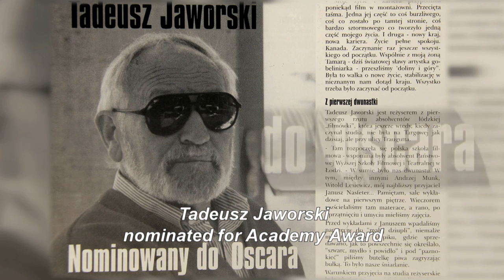WIECZNY TUŁACZ (THE ETERNAL WANDERER) - TRAILER [2012]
Zwiastun filmu dokumentalnego "Wieczny Tułacz" w reżyserii Grzegorza Królikiewicza.

Portret Tadeusza Jaworskiego, jednego z pierwszych absolwentów PWSFTviT i niesłusznie dziś zapomnianego filmowca, który został wypędzony z Polski na fali marca '68 r. za swoje żydowskie pochodzenie.

Produkcja 2012

Trailer for documentary titled "Eternal Wanderer", directed by Grzegorz Królikiewicz

Portrait of Tadeusz Jaworski, one of the first graduates of Film School in Lodz, unjustly forgotten filmmaker who was exiled from Poland in consequence of 1968 Polish political crisis for his Jewish ancestry.